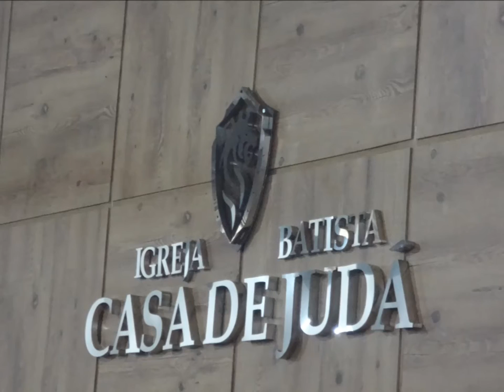Casa de Juda......20 Julho 2014 - Alto Vera Cruz - B,H - M.G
Resplandecerá a Tua Gloria.